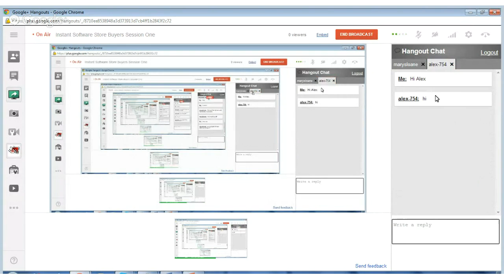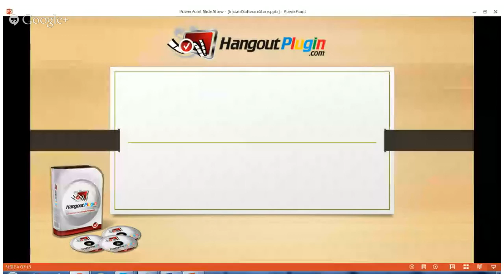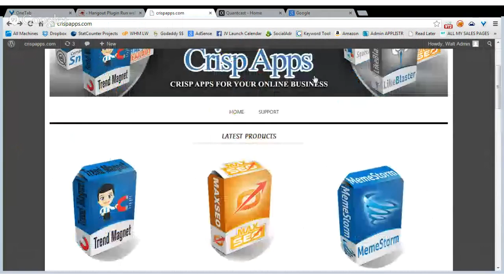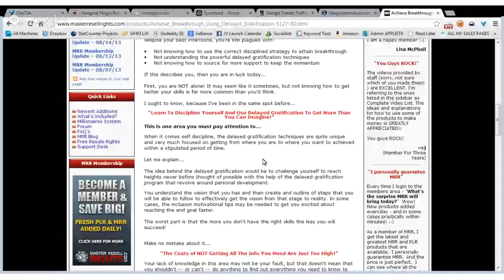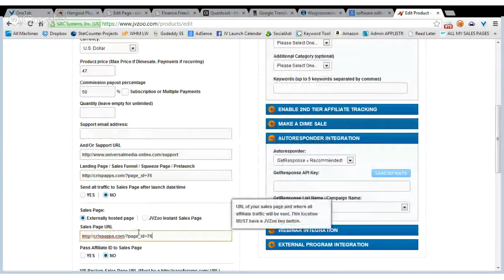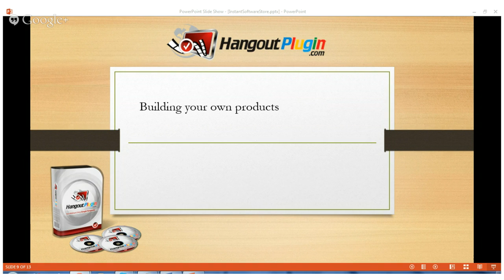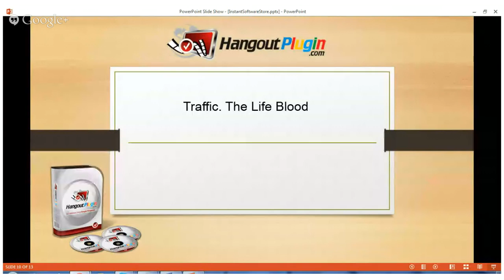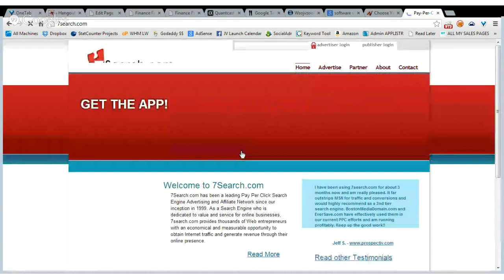Instant Software Store Buyers Session One